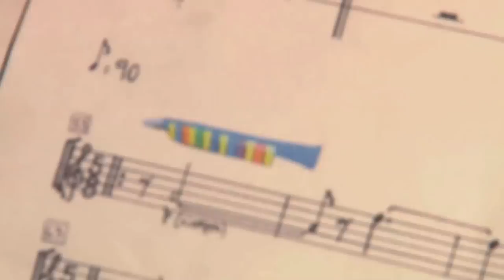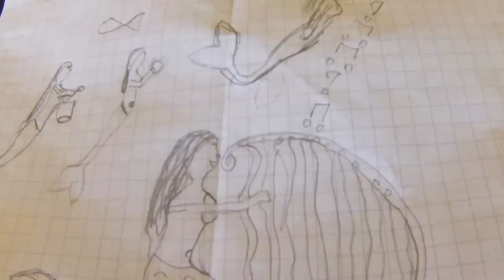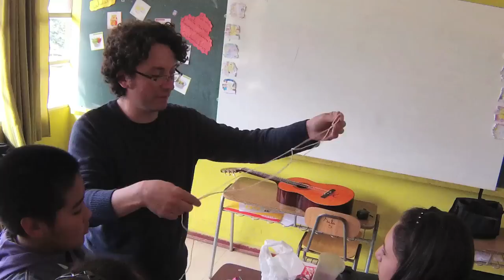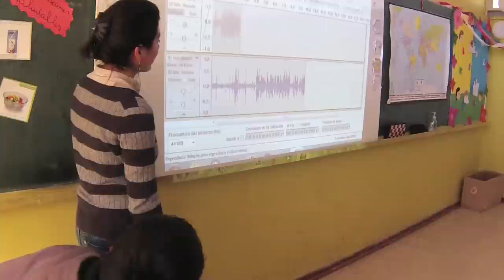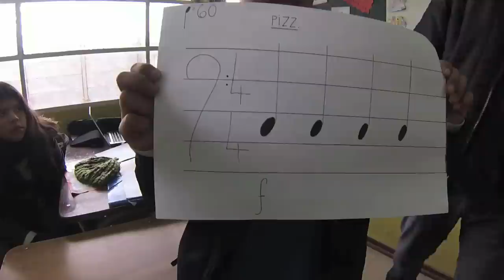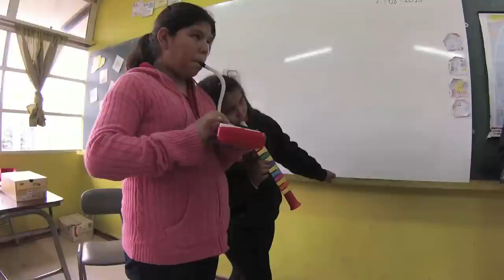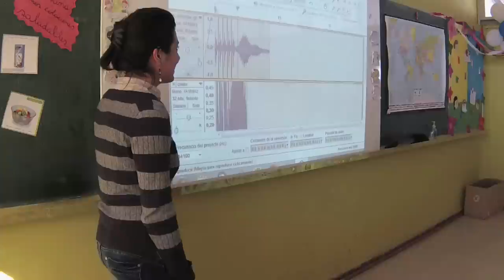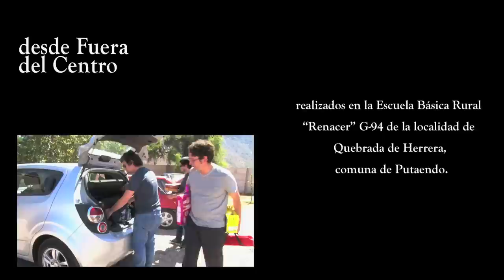Documental "Desde Fuera del Centro" (2013)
"Desde fuera del centro" es un proyecto artístico, pedagógico y social que durante el año 2013  llevamos a cabo principalmente con niños de quinto y sexto año básico de la Escuela Básica Rural "Renacer" G-94,ubicada en la localidad de Quebrada de Herrera, comuna de Putaendo, V región.

Durante la primera etapa de nuestro proyecto (Abril- Agosto de 2013) realizamos diez Talleres de Iniciación a la Música Contemporánea en la escuela antes mencionada, en cuyas sesiones los niños tuvieron la oportunidad de relacionarse tanto con el sonido como fenómeno físico, como con la construcción del mismo a través de la dinámica del juego. En cada una de las sesiones abordamos la Música Contemporánea desde diversas aristas: el sonido, la audición, la interpretación, la figura del compositor, el improvisar y el experimentar.

Paralelamente a los talleres, Andrés Núñez, Juan Pablo Orrego y Francisco Silva compusimos  tres obras para instrumentos de juguete, las cuales, dentro de nuestro proyecto son el punto de encuentro entre los niños, los intérpretes, el director y los compositores, ya que todos estamos en igualdad de condiciones cuando nos enfrentamos a este tipo de  instrumentos, teniendo al juego como común denominador.

En la segunda etapa (Septiembre- Noviembre 2013) miembros del Ensamble Taller de Música Contemporánea dirigido por Pablo Aranda realizaron tres mini conciertos en donde se interpretaron estas obras a razón de una por mes, directamente en las aulas de la Escuela Renacer y exclusivamente para los niños que participaron en los Talleres.

"Desde fuera del centro" fue un proyecto financiado por el Fondo para el Fomento de la Música Nacional 2013 y contó con el auspicio de la Biblioteca Municipal de Los Andes y Sociedad Rayo Ingeniería Limitada.

Equipo de trabajo: Francisco Silva, Camila Roa, Andrés Núñez y Juan Pablo Orrego.

Realización de video: Daniela Morales.